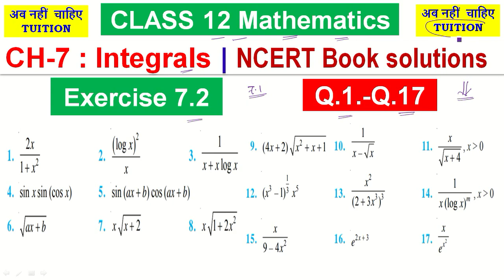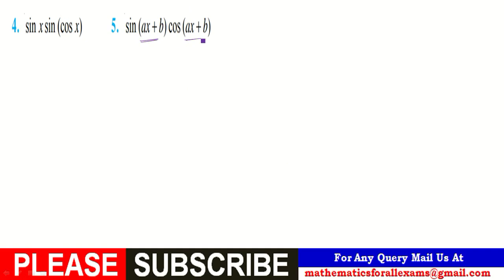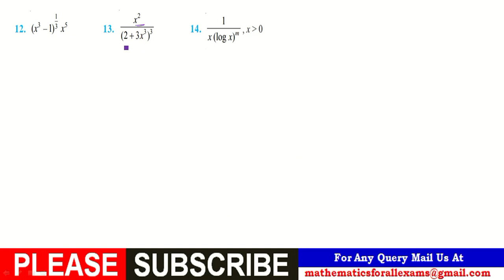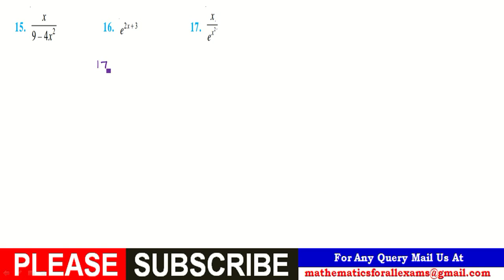Chapter 7 | Integrals | Exercise 7.2 : Q.1- Q.17 | Class 12 Mathematics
Credit:-
Photos in this video are clicked from NCERT Book.